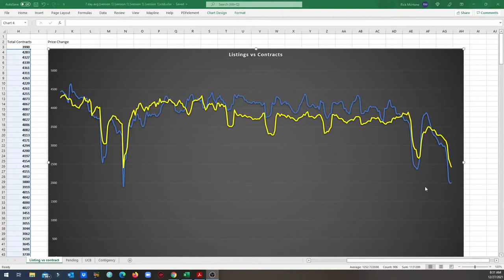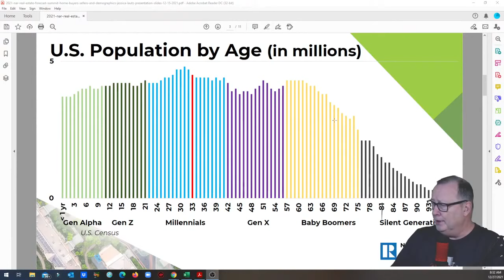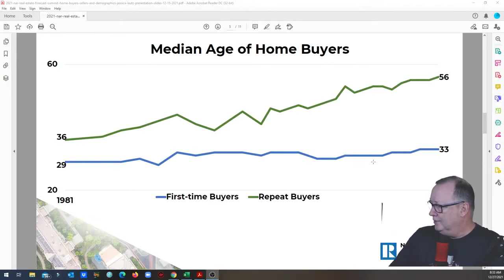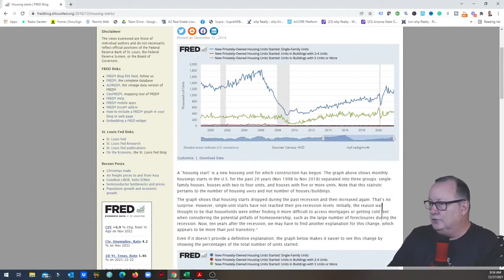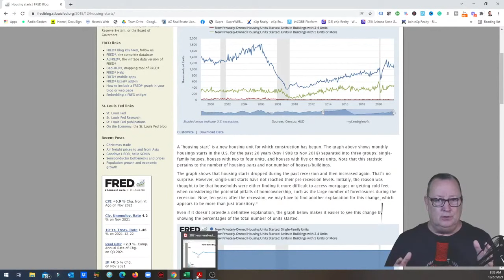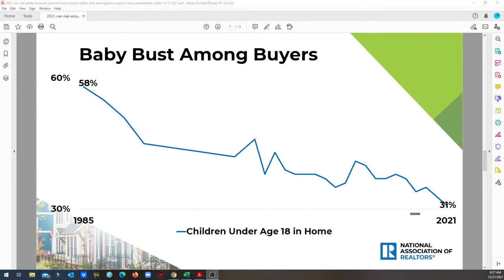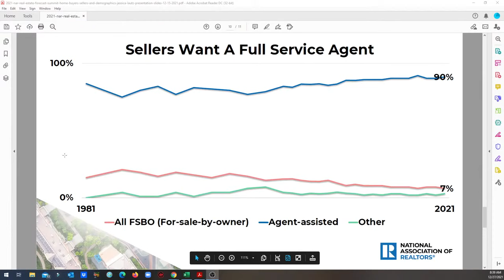The problem & how it happened... | Arizona Real Estate Market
Today I look at the demographic shift and how the home shortage happened.

Rick McHone
Realtor with EXP Realty
l
Learn about EXP Realty